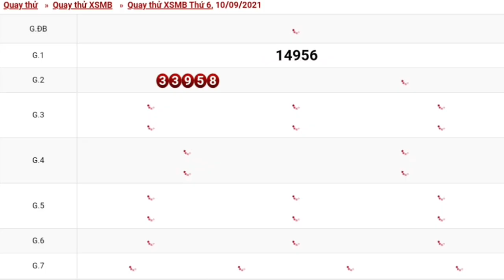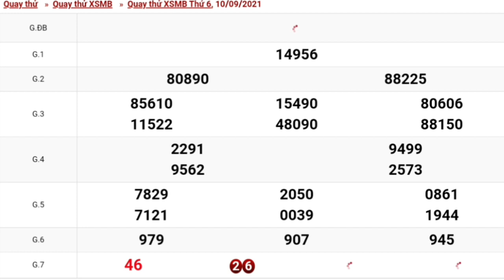XSMB•Quay Thử Dự Đoán kết Quả Xổ Số Miền Bắc Thứ 6 Ngày 10/09/2021